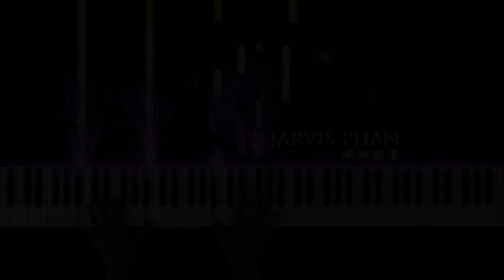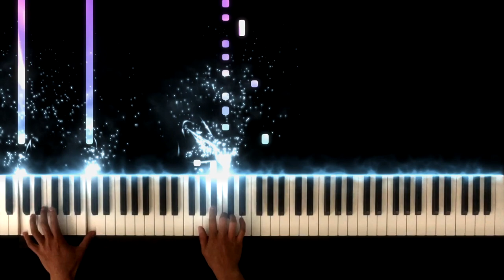Ricky Desktop - The Banjo Beat on Piano - TikTok Beat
The Banjo Beat - Ricky Desktop -  Trap Music Piano Cover & Tutorial - TikTok Beat
Performer: Jarvis Phan

Native Instrument Products:
Alicia Keys